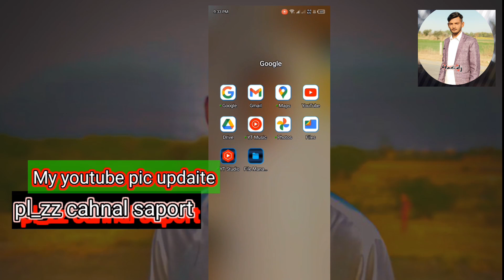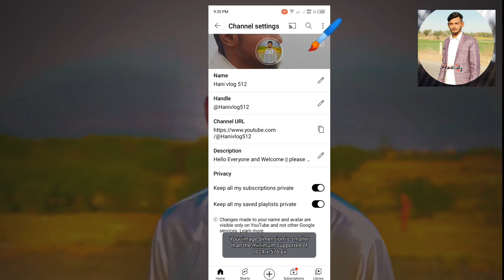#||Faryou pic updaite May youtube chanall#||2kview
#||Faryou pic updaite May youtube chanall#||2kview far you plz com tu new vlogs